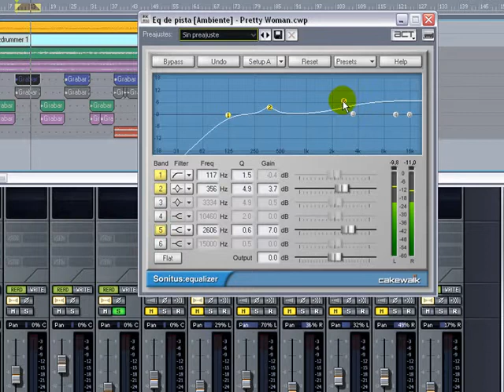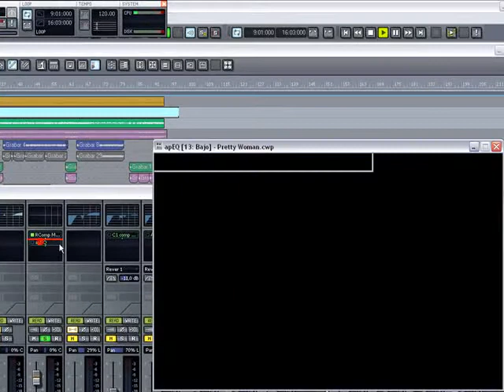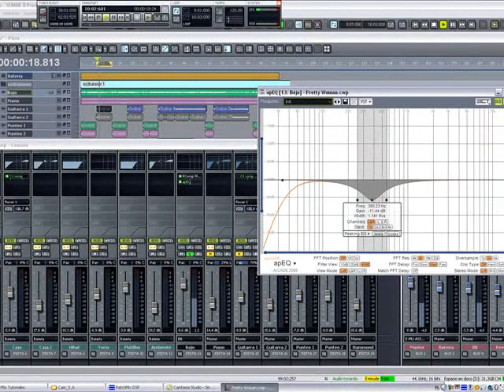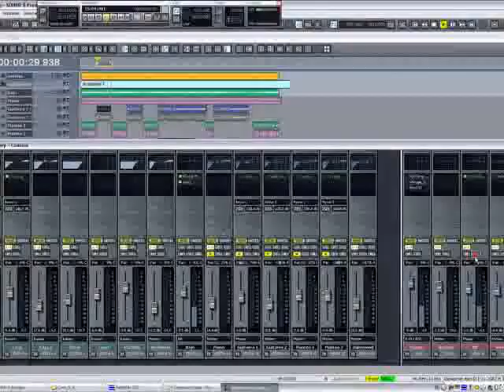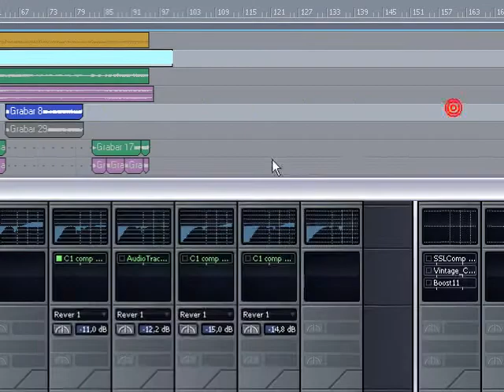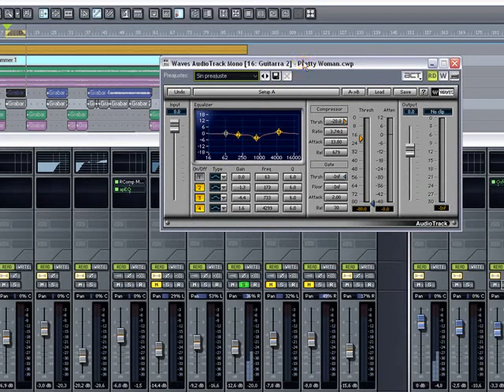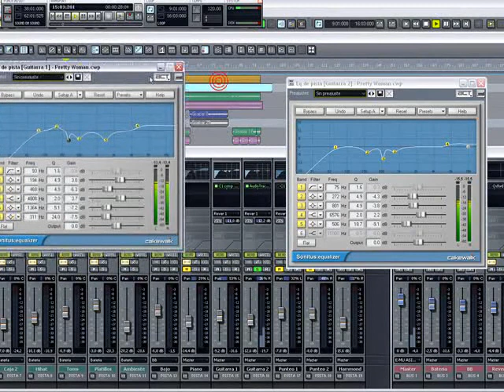Mecla de audio 2-4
Pequena ayuda para mezclar en tu Home Studio...
Yo aca mezcle con Sonar 8, pero se puede hacer con el que estes mas familiarizado, Cubase, Nuendo, Adobe, etc.
Puedes mandarnos tus proyectos y nosotros hacemos que suenen profesionales...

Estamos localizados en Polonia, y contactados con toda Latinoamerica.